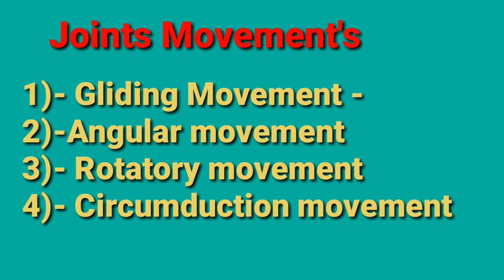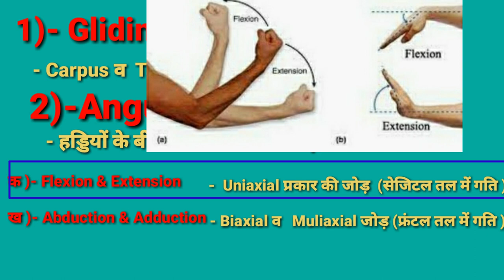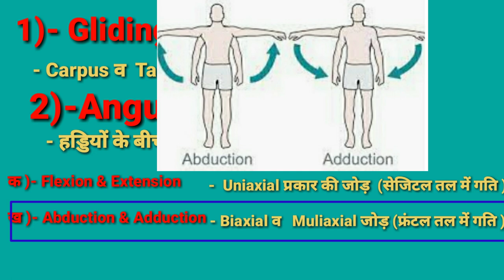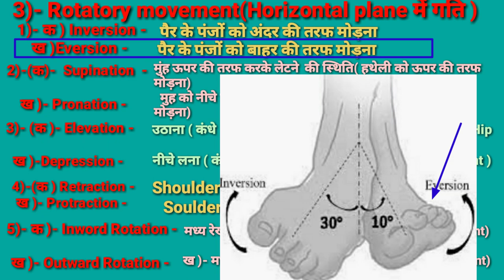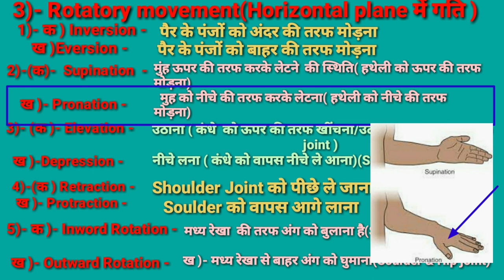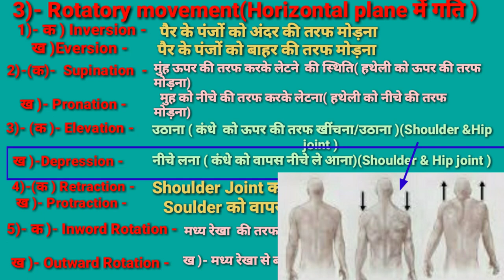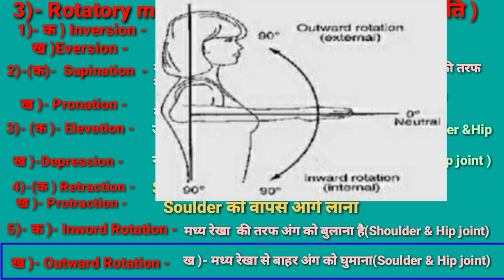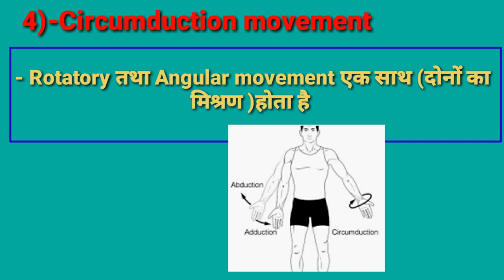Joints movements/Joints movements in the body/ Gliding Angular Rotatory Circumduction/ जोड़ों की गति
दोस्तों इस वीडियो में हमारे शरीर में जोड़ों के पास जो गति होती है जैसे -1)- Gliding Movement -
2)-Angular movement
3)- Rotatory movement
4)- Circumduction movement
 इन सब के बारेेे में महत्वपूर्ण जानकारी दी गई हैै|